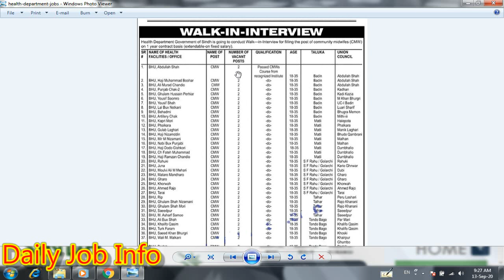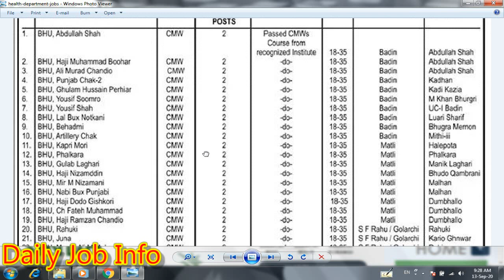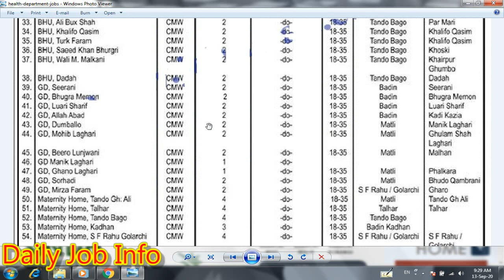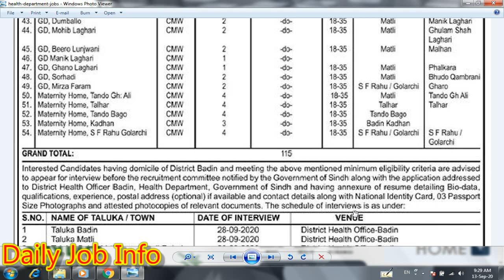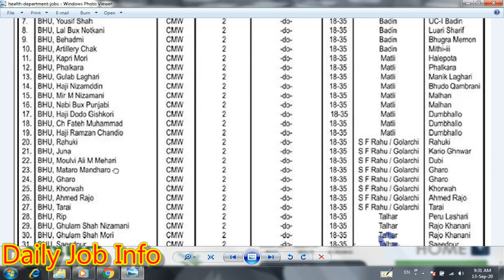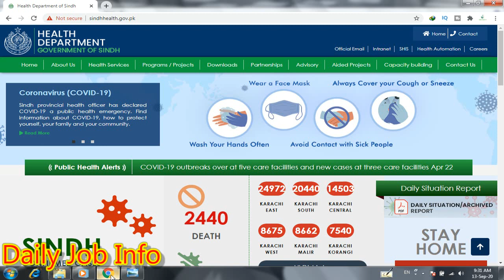Health Department Jobs 2020 | Government Jobs 2020 | Jobs in Pakistan 2020 | Sindh Jobs 2020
Dear Friends

Blogger

Advertisement link

Community Midwife Jobs in Sindh Health Department 2020
Walk-in-Interviews

Health Department Government of the Sindh has announced the Community Midwife Jobs in Sindh 2020 on contract basis. For these Govt Jobs 2020 Pakistan, male/female candidates from across the respective region can apply who have CMW diploma from recognized institute.

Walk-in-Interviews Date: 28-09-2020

Wapda Jobs 2020 in Pakistan

Board of Intermediate and Secondary Education Jobs 2020